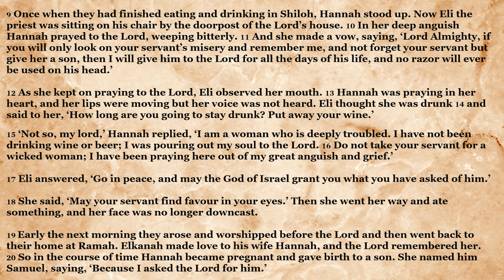09/09/18 1 Sam 1:9-20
Preacher: Rob Oram